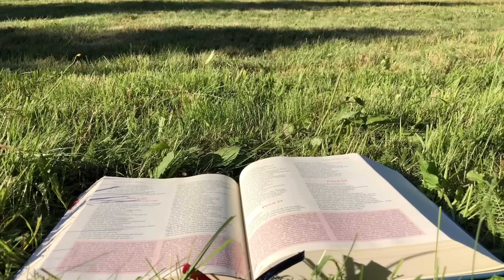Zielone Pastwisko 5.12.2023 „UŚMIECH JEZUSA" - Łk 10, 21-24 - o. Piotr Kleszcz OFM Conv.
Łk 10, 21-24 "Jezus rozradował się w Duchu Świętym i rzekł: «Wysławiam Cię, Ojcze, Panie nieba i ziemi, że zakryłeś te rzeczy przed mądrymi i roztropnymi, a objawiłeś je prostaczkom. Tak, Ojcze, gdyż takie było Twoje upodobanie. Ojciec mój przekazał Mi wszystko. Nikt też nie wie, kim jest Syn, tylko Ojciec; ani kim jest Ojciec, tylko Syn i ten, komu Syn zechce objawić».
Potem zwrócił się do samych uczniów i rzekł: «Szczęśliwe oczy, które widzą to, co wy widzicie. Bo powiadam wam: Wielu proroków i królów pragnęło ujrzeć to, co wy widzicie, a nie ujrzeli, i usłyszeć, co słyszycie, a nie usłyszeli»."